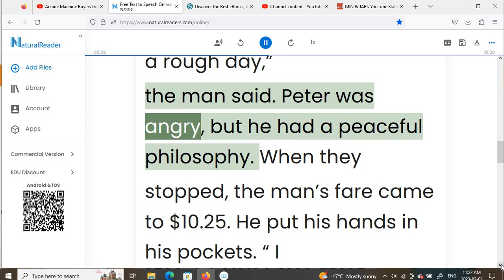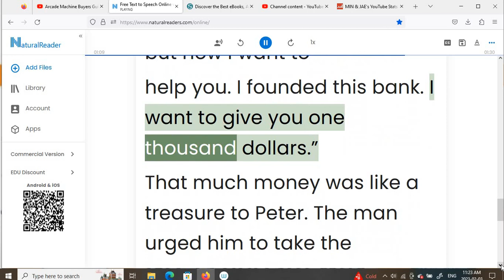The Taxi Driver